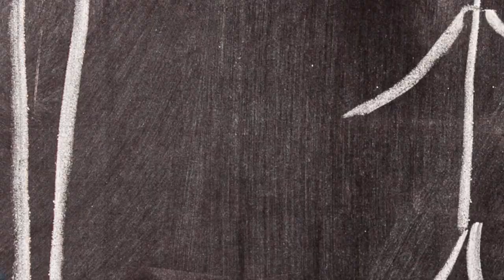Curso Salud Mental: La cuarta ola de la pandemia | Semana 3